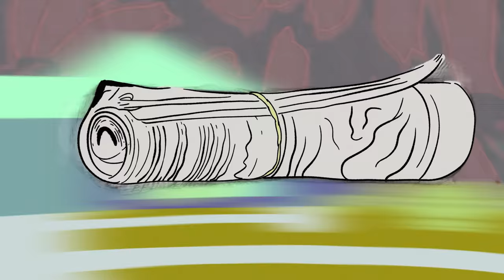The Pretty Flowers - Baby Food (Official Video)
The official music video for "Baby Food," the first single from our sophomore album ‘A Company Sleeve’, which will be released September 1, 2023 on Double Helix Records.

The single "Baby Food" will be streaming worldwide on Friday, March 17, 2023.